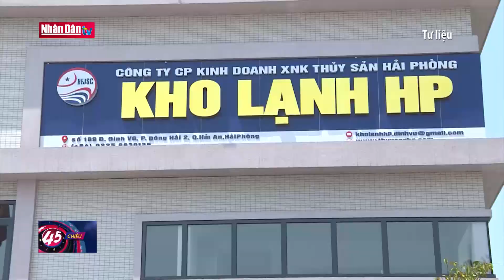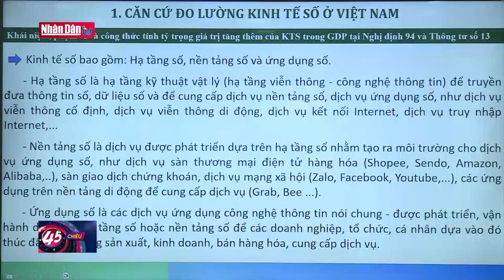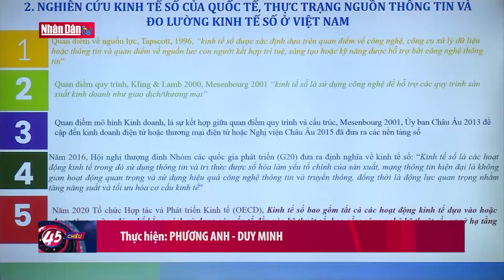Hỗ trợ các tiểu thương trong vụ cháy chợ ở Thừa Thiên Huế | Tin tức ĐỜI SỐNG - KINH TẾ - XÃ HỘI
Ngay sau khi biết tin chợ trung tâm huyện Nam Đông, Thừa Thiên Huế bị hỏa hoạn thiêu rụi toàn bộ hàng hóa của hơn 350 tiểu thương, các tiểu thương chợ Đông Ba, thành phố Huế đã tổ chức quyên góp, hỗ trợ cho các đồng nghiệp ở huyện miền núi. Hoạt động này lập tức được lan tỏa đến nhiều ngôi chợ khác trên địa bàn tỉnh.

Từ sáng ngày 3/12, tiểu thương chợ Đông Ba đã thành lập ban vận động, trực tiếp vận động, quyên góp tại từng lô hàng trong chợ. Hoạt động này được đông đảo tiểu thương kinh doanh trong chợ tích cực hưởng ứng. Một số tiểu thương dù đang đọng tiền hàng ở chợ Nam Đông, nhưng trước mất mát của đồng nghiệp đã sẵn sàng động viên, chia sẻ.

Phỏng vấn bà Nguyễn Thị Minh Hiếu Tiểu thương chợ Đông Ba: "Tất cả tiểu thương chợ của ít lòng nhiều lá lành đùm lá rách mong rằng chị em tiểu thương chợ Khe Tre sớm vượt qua khó khăn này"

Trong ngày 4/12, lãnh đạo tỉnh Thừa Thiên Huế và một số tổ chức chính trị xã hội cũng đã đến thăm, chia sẻ, động viên trực tiếp các tiểu thương ở ngôi trợ vừa bị thiêu rụi. UBMTTQ Việt Nam huyện Nam Đông cũng đã mở tài khoản Ban vận động huyện nam đông số 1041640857 tại Ngân hàng công thương Việt Nam để kêu gọi, tiếp nhận các khoản hỗ trợ giúp tiểu thương sớm vượt qua khó khăn, ổn định cuộc sống và sớm quay trở lại kinh doanh